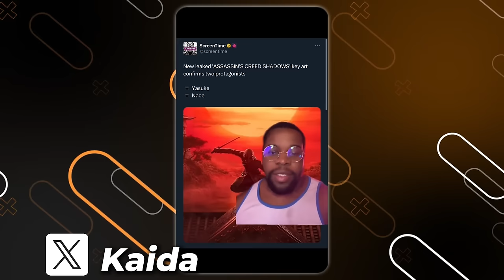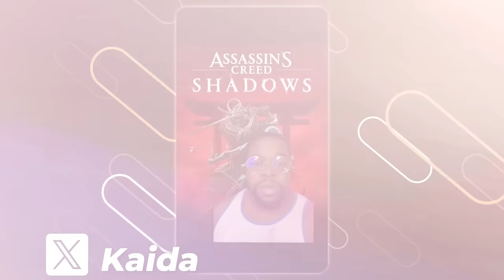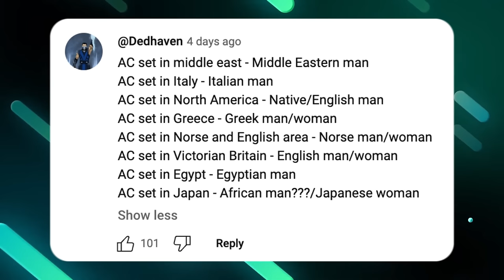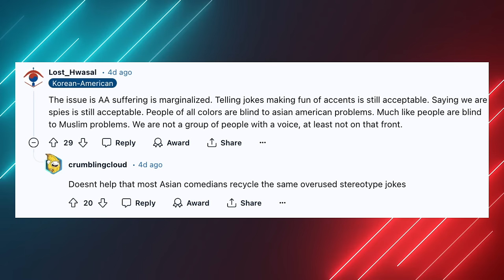Did Assassin's Creed Leave Asian Men Out?